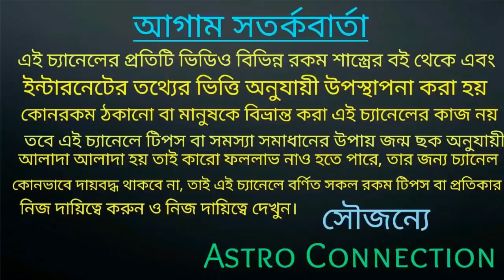2021 সাল থেকে 2025 সালের মধ্যে এই 8 রাশি শনিদেবের কৃপায় কোটিপতি হতে চলেছে!!!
2021 সাল থেকে 2025 সালের মধ্যে এই 8 রাশি শনিদেবের কৃপায় কোটিপতি চলেছে।